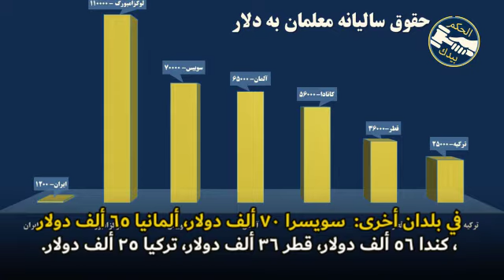على المعلمين أن يكونوا صامتين!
عضو مجلس شورى الملالي عن سمنان ودامغان: التدريسيون ممن لديهم خبرة تصل إلى 18 عامًا ويتلقون راتبًا شهريًا من 400-500 ألف تومان. المصدر: موقع بيت الشعب- 30 سبتمر2020 )
متوسط راتب المعلم 3 ملايين تومان سنويا 1200 دولار. وهو أقل من 3 مرات تحت خط الفقر.
في بلدان أخرى: ‌ سويسرا 70 ألف دولار، ألمانيا 65 ألف دولار، كندا 56 ألف دولار، قطر 36 ألف دولار، تركيا 25 ألف دولار.
لكن النظام يهدد المعلمين وعليهم قبول هذه الرواتب الضئيلة وإلا سيتم فصلهم عن العمل.
حاجي ميرازيي وزير التربية والتعليم:
"المعنى للراتب الذي نحصل عليه هو أننا نقدم هذه الخدمة بالكامل. لا يجب على أي شخص لا يوافق أن يوقع على هذا العقد، ومن وقع عليه فهذا التوقيع لا علاقة له بأي عامل آخر ويقول دفعوا رواتبنا متأخرا، أو مبكرًا، أوخفضوها، أو منحوها أكثر، أو منحوا أكثر لشخص ما".
الواقع أن المعلم الإيراني لم يسكت أبدًا في وجه القمع والتمييز ضد حقوقه.
هل يستطيع النظام إسكات المعلمين؟